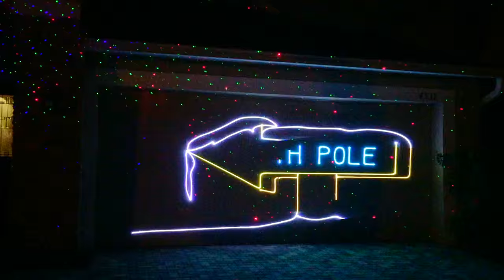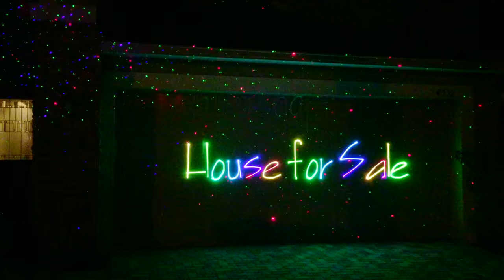Laser logos, Laser Graphics, Laser Text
- In this video, you can see how lasers are now being used for more than just show applications. New technology from Pangolin, is helping to bring the beauty of laser, to a variety of new industries. Including home entertainment, marketing, and corporate advertising. Check out the neat sort of effects you can create very easily, using Pangolin Laser Technology!